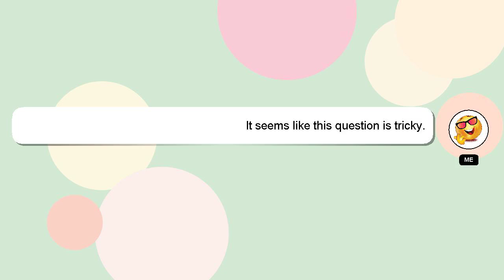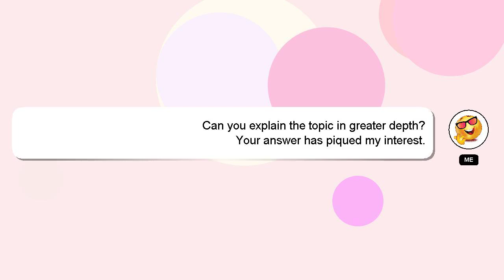jQuery : jqgrid: multiselect and disable check (conditional)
check and jqgrid: : disable jQuery multiselect (conditional)